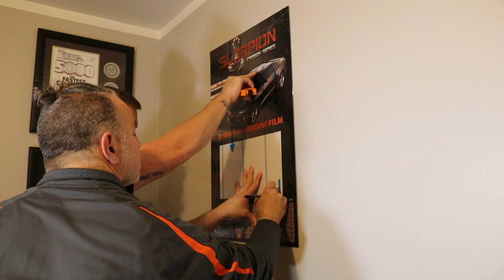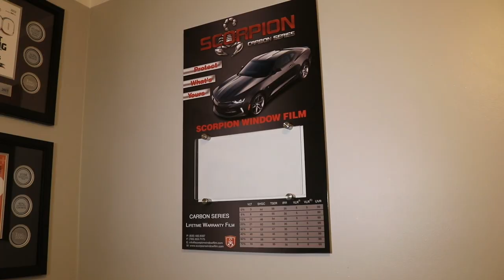Scorpion Window Film Display Board With Glass